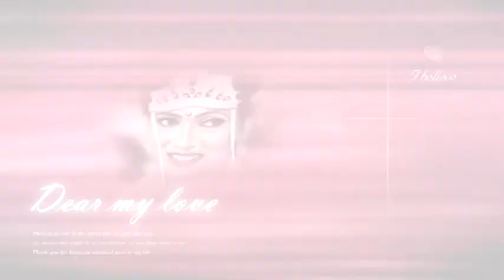ANGADH MONICA 5